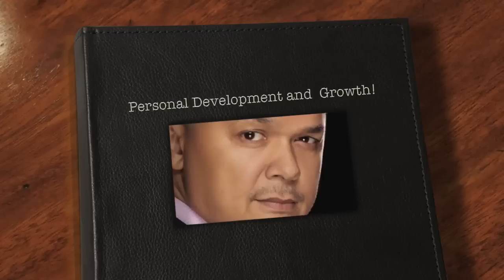Meet Stan & Chereace Richards